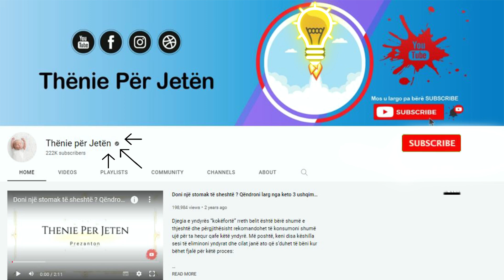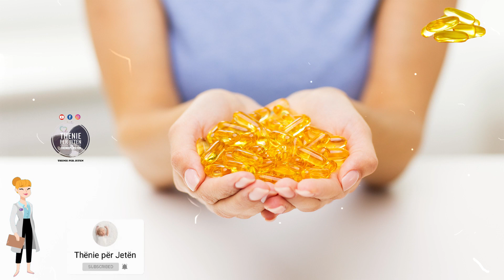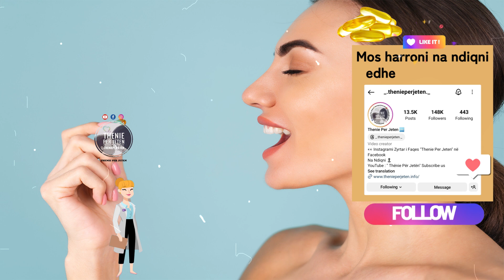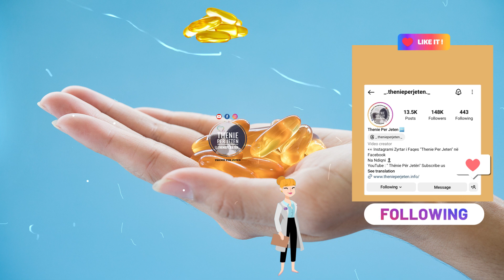Kur keni mungesë të vitaminës A trupi shfaq këto shenja, mësojini dhe ja si ta përfitoni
Trupi ynë, në sajë të sistemit imunitar, gjithmonë na dërgon sinjale në lidhje me gjendjen tonë shëndetësore pavarësisht se ne shumë shpesh e shpërfillim atë. Vitaminat, për shembull, janë veçanërisht të rëndësishme për të siguruar funksionimin e duhur të trupit tonë. Vitamina A është thelbësore për qelizat epiteliale, rritjen e skeletit, dhëmbët, pjellorinë dhe për të rritur sistemin imunitar.

Our body, thanks to the immune system, always sends us signals about our state of health, even though we often ignore it. Vitamins, for example, are particularly important to ensure the proper functioning of our body. Vitamin A is essential for epithelial cells, skeletal growth, teeth, fertility and to boost the immune system.